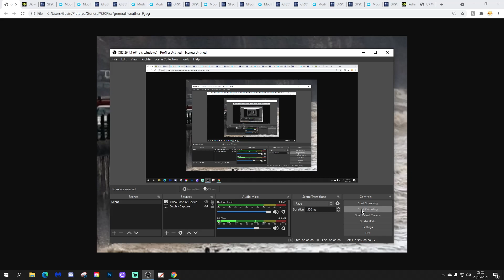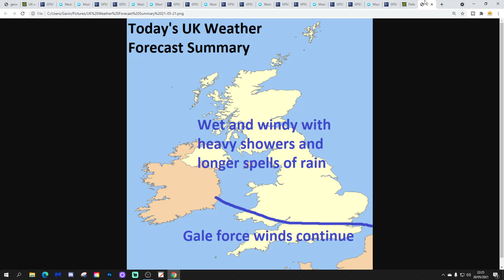UK Weather Forecast: Heavy Rain And Gale Force Winds Continue (Friday 21st May 2021)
Good morning and welcome to today's UK weather forecast for Friday 21st May 2021.

Today: An unusually deep and developing area of low pressure is sitting over the top of the country bringing more heavy rain and gale force winds. Winds will gust up to 50-60mph once again for southern and western coasts of England and Wales with strong winds for the rest of the country. We'll also have spells of rain some of which will be heavy with the wettest weather tending to push south and east through the day. It will be an unusually cold day for the time of year with temperatures ranging from 6C to 12C.

Tonight: Winds should ease as the night wears on with the showers and longer spells of rain across southern and eastern regions while the north and west turns drier with clear spells and a few showers. It will be a cold night especially in the north where a patchy frost is possible in Scottish glens.

Tomorrow: Showery rain will gradually die out through the Midlands, central, southern and southeastern England with brighter skies edging in from the north. Central and northern regions should be mostly dry with bright or sunny spells and a few scattered showers. Temperatures will be atrocious again at 7C to 14C

Outlook: After a cold start to Sunday cloud and heavy rain will push eastwards across the country. Temperatures will be exceptionally cold. Monday will have sunny spells and heavy, thundery showers.

💡  Video Credits: 💡

💡  GWV Links: 💡